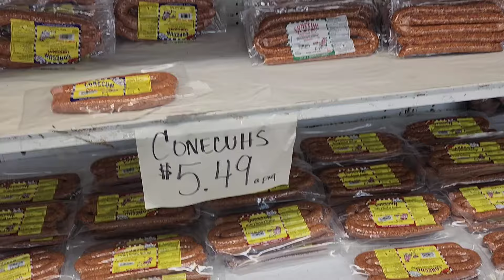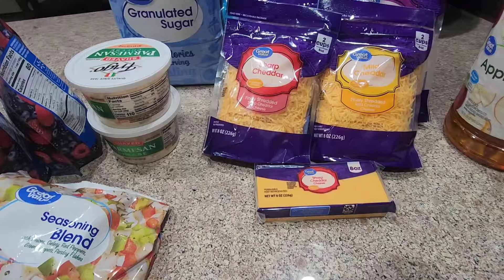Making A Quick Lunch | Baking Bread | Grocery Haul + More | All Things Dorcas ~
Hi Loves,
Welcome Back to another video. I hope you enjoy it!

Mail  Box 📬
The Allen's